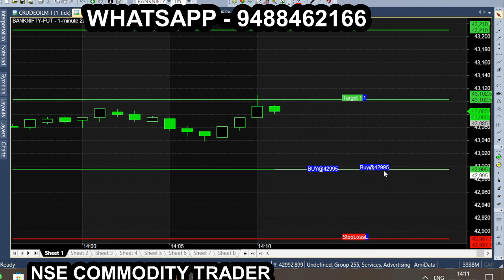super bank Apr 28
All calls generating from this Ami broker chart is subject to market risk, so, consult your financial adviser before trading. we are not responsible for your trading. our signal chart product is non returnable product, so refund is not possible. we are just providing suggestion for market & it is not having any guarantee or warranty for signal/ calls you are purchasing from us. Its your interest to purchase or not to purchase. Bank nifty option trading strategy tamil | Make Profit Daily | No loss |தினமும் 1000 சம்பாதிக்கலாம் Banknifty # optiontrading